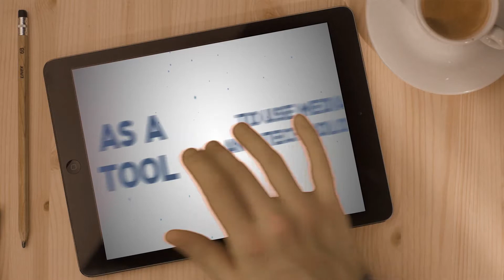Multiplying Impact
Watch a quick summary of what GNPI is all about.